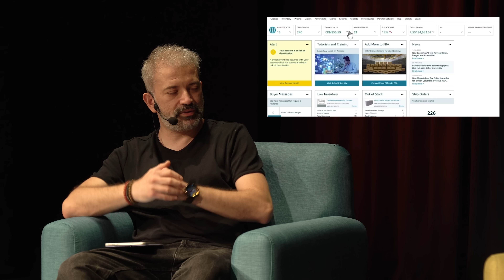AMAZON, KADINLAR İÇİN ÇOK GÜZEL BİR PLATFORM!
İstifade Ettiren Fikirler serisinde bu hafta konuğumuz Elif Hanım. Kurumsal hayatta kendisini manevi olarak tatmin edemediğini söyleyen Elif Hanım, kendi işinin patronu olmak için Amazon'a girdiğini ifade etti. 10 bin lira sermayeyle bir ayda 350 bin dolar ciro'ya ulaşan Elif Hanım'ın başarı öyküsü hepimize örnek olacak nitelikte.